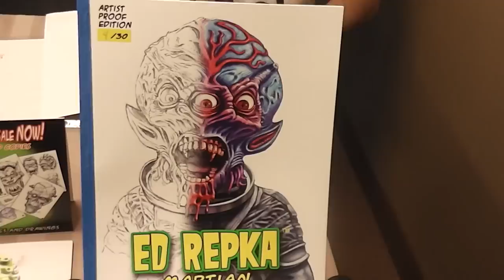ED REPKA Legendary Thrash Metal Cover Artist interview METAL RULES! TV Chiller Theatre 2012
An interview with an art legend at Chiller Theatre in 2012.

Purchase Metal Rules! Magazine, Metal CD's, Vinyl, cassettes, movies, Zines, Vintage Toys, Clothing, Postcards, Art, Games, T-shirts, Posters and anything else you can imagine in our ebay store!
Get your Metal Rules! Gear (Shirts, Skateboards, Underwear, Pins, Buttons and more at our two official stores)
Bands and labels are encouraged to send materials for review to
Metal Rules! TV
3 Overbrook Circle
Moorestown, NJ 08057 USA